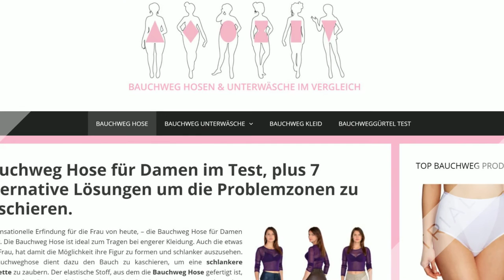Bauchweg Hosen und Unterwäsche für Damen im Testvergleich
Alles was Sie wissen müssen um den Bauch richtig zu kaschieren, viele Bauchweg Hosen sowie Unterwäsche für Damen im Testvergleich.

Mit einer großen Auswahl an auserwählten Bauch weg Produkten sowie Shops kann man jetzt ganz einfach die richtigen Hosen und Slips für sich finden die zu einem passen

Bauchweg Hose für Damen im Test
Bauchweg Unterwäsche
Bauchweg Kleid
Bauchweggürtel Test
Bauch weg Bikini
Bauchweg Slip
Figurformende Wäsche
Bauch weg Strumpfhose
Bauchweg Corsage
Bauch weg String Tanga
Shapewear